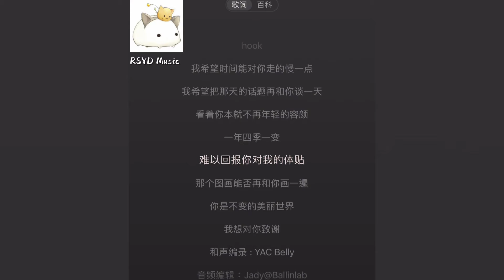送别 - YAC Belly/BALLINLAB【小时候不愿意离开家 在你的怀里哭的稀里哗啦 你在家里补衣裳或者补沙发】